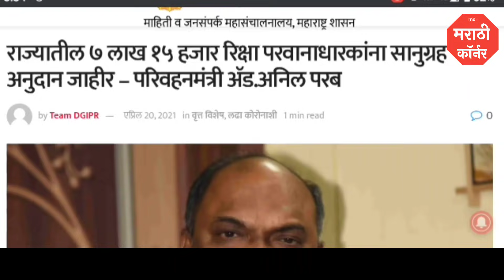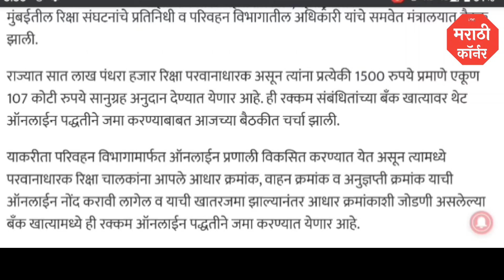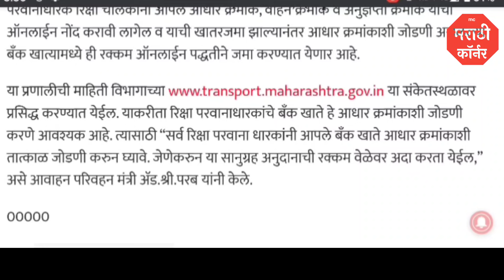या लाभार्थ्यांना प्रत्येक १५०० रू. वाटप सुरू या वेबसाईट वर अर्ज करा🔴 | लॉकडाऊन पॅकेज 2021 पात्रता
या लाभार्थ्यांना प्रत्येक १५०० रू. वाटप सुरू या वेबसाईट वर अर्ज करा🔴 | लॉकडाऊन पॅकेज 2021 पात्रता, लाभ, कागदपत्रे ऑनलाईन

Hi, I am Shubham Pawar. For any enquires or product promotions get in touch with us on - आमच्याशी बोला

तुम्हाला काही प्रश्न विचारायचे असल्यास, आम्हाला कॉमेंट करा किंवा टेलेग्राम वर जॉईन करा या लिंक वरून आमच्याशी बोला - @Telegram Group आपल्याला व्हिडिओ आवडला असेल तर मित्रांना शेअर करायला विसरू नका.